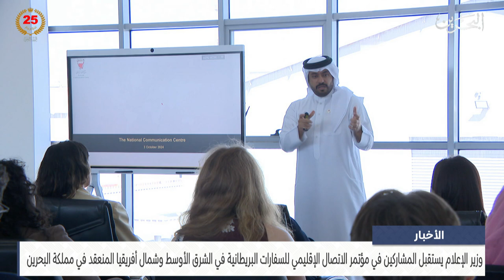البحرين مركز الأخبار : وزير الإعلام يستقبل المشاركين في مؤتمر الاتصال الإقليمي للسفارات البريطانية